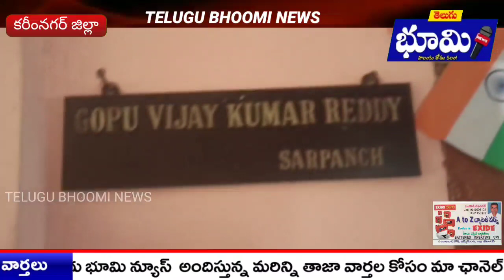శంకరపట్నం మండలం గద్దపాక గ్రామంలో సర్పంచ్ విజయకుమార్ రెడ్డి ఆధ్వర్యంలో కంటి వెలుగు కార్యక్రమం